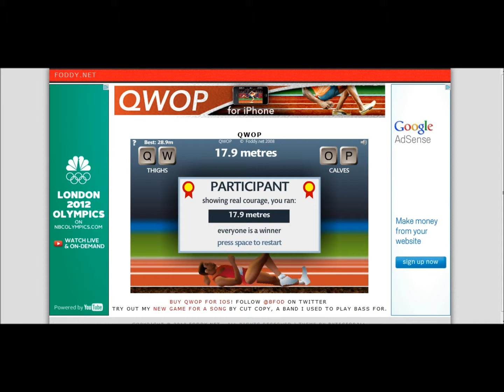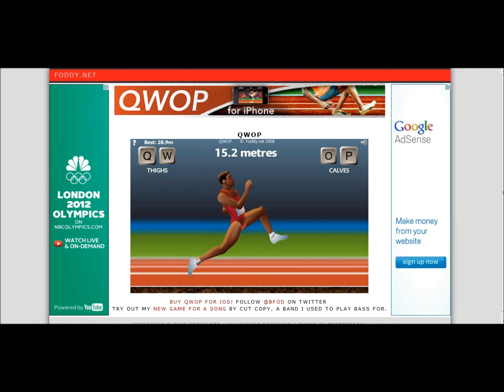Qwop part 2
I play qwop